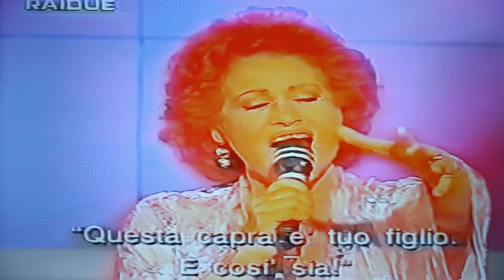Mirna Doris interpreta 'Brinneso' di L.Bovio e N.Valente,1922.